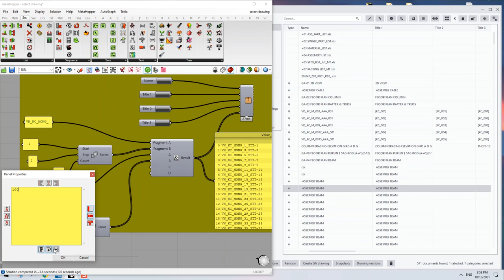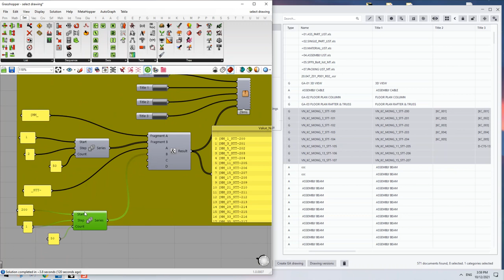No.24.5. Grasshopper Tekla live link for Drawing : Drawing Numbering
Chỉ 2tr/ 5 năm các bạn sẽ được :
+ Sử dụng tất cả các tool, được bổ sung và cập nhật theo từ năm
+ Được hỗ trợ download 3 tool warehouse/ngày
+ Anh chị em đã donate có thể lên danh sách các ý tưởng, hoặc các tool mà anh chị em cần, mình sẽ viết và bổ sung vào danh sách cho các anh chị em.